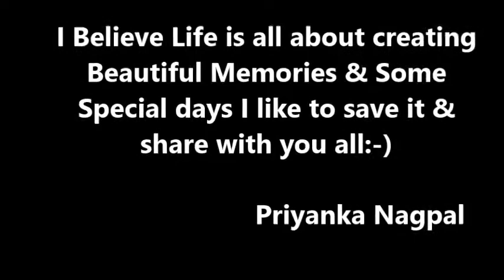My Dad's BDay Vlog | Kingdom Of Dreams | Beautiful Memories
Hi Friends, I have shared some beautiful Memories of my Dad's Bday. Hope you all enjoy watching:-) Team FeelGood Thankx so much for all you Love & Support. I feel truely Blessed to you have you all in my Life n You guys make me so happy.

FeelGood Within